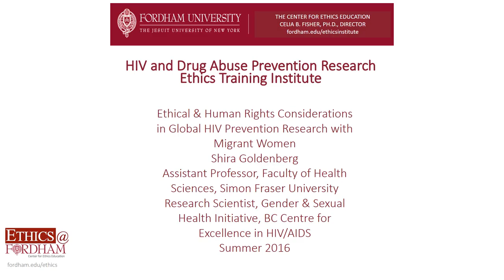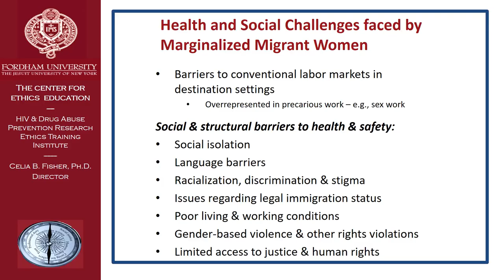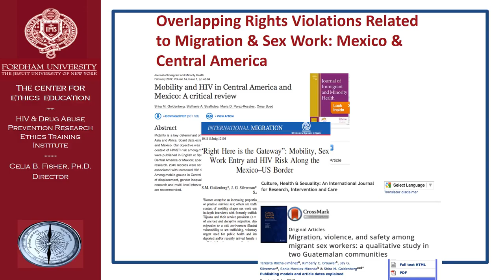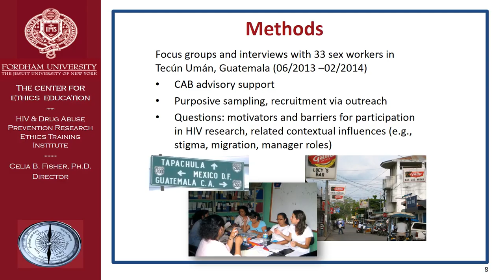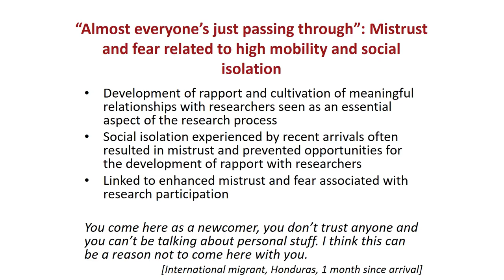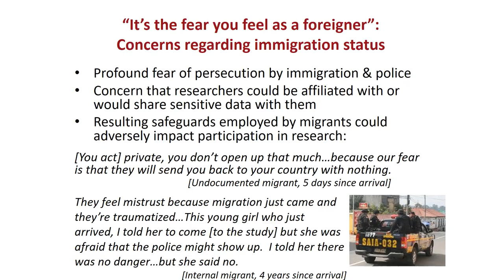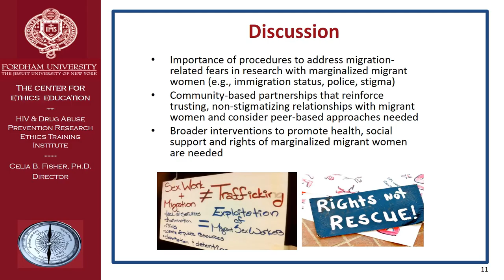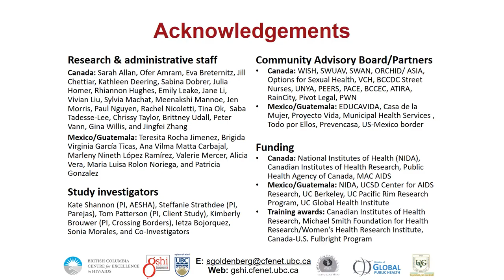Dr. Shira Goldenberg 2016 RETI Lecture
Lecture given by Dr. Shira Goldenberg (Simon Fraser University) on ethical and human rights considerations in global HIV prevention research with migrant women at Fordham University's 2016 HIV and Drug Abuse Prevention Research Ethics Institute.